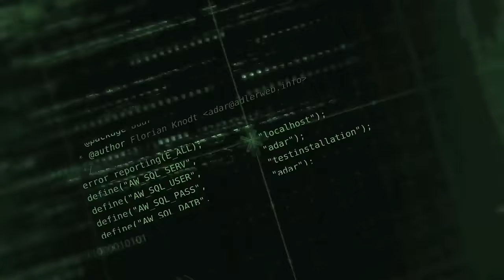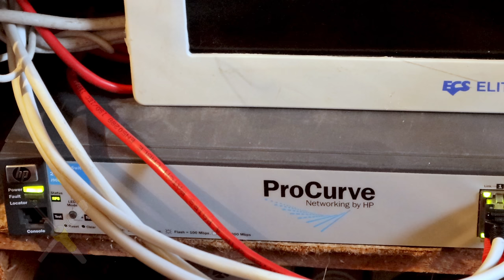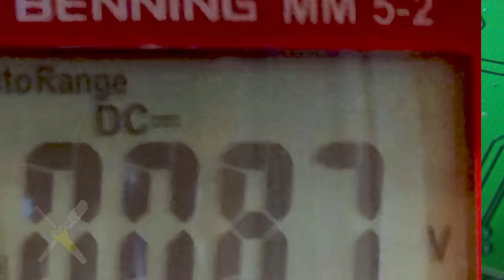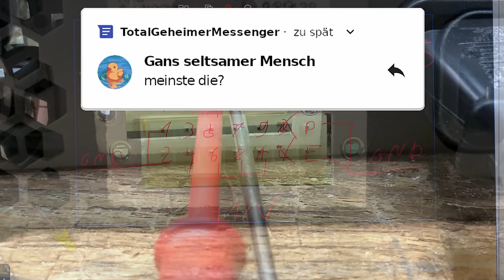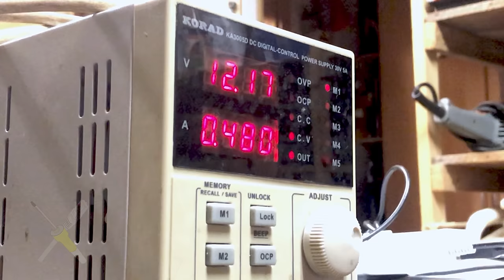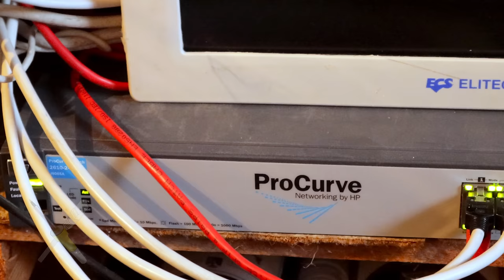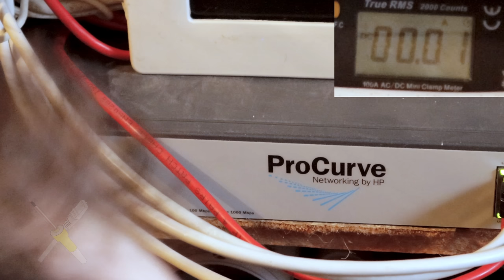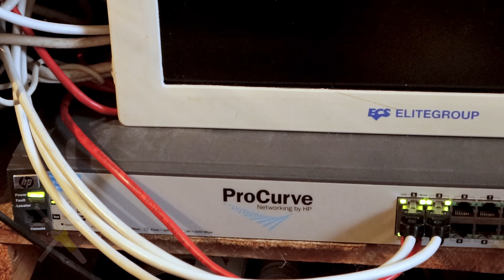BitBastelei #600 - HP Switch DIY-RPS (Redundantes Netzteil)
In heutige gängigen Netzwerken mit Sternstruktur stellen Switche eine kritische Komponente dar. Fällt ein Switch aus verlieren alle angeschlossenen Geräte die Verbindung. Um dies zu verhindern können professionellere Switche durch Redundanzen Fehler wie z.B. defekte Netzteile oder gar komplette Controller überbrücken. Einer meiner Switche hat einen Anschluss für ein zweites Netzteil. Fällt das eingebaute Netzteil oder dessen Spannungsversorgung aus, wird automatisch auf das Reserve-Netzteil umgeschaltet. Dummerweise ist das Original teuer, ineffizient und mit speziellen Steckern ausgestattet. Schauen wir mal, ob das nicht auch mit einem Eigenbau funktioniert.

Inhalt:

00:00 Der Switch (2610)
02:45 Innenleben und Aufbau
05:43 Der andere Switch (2824)
06:36 RPS - Redundant Power Supply
10:18 RPS-Test
13:10 USB-PD-Test
16:38 LFP-Test
19:17 Fazit

Transparenz:

Der Switch wurde seinerzeit selbst gekauft und bezahlt.